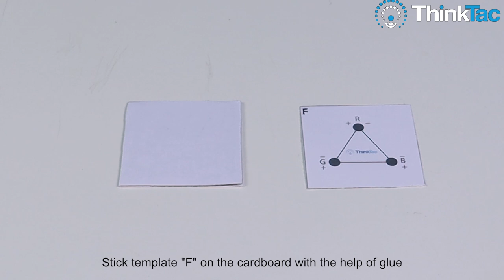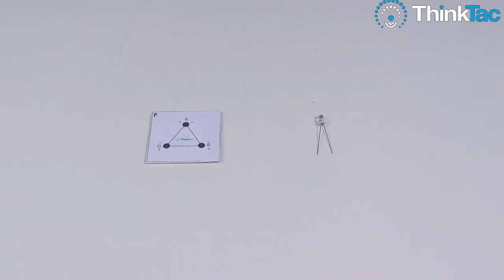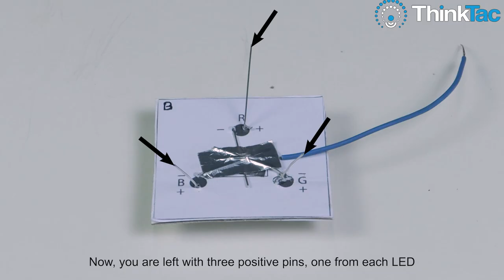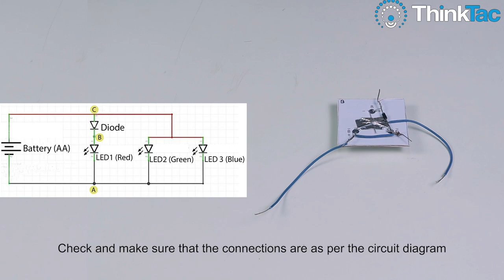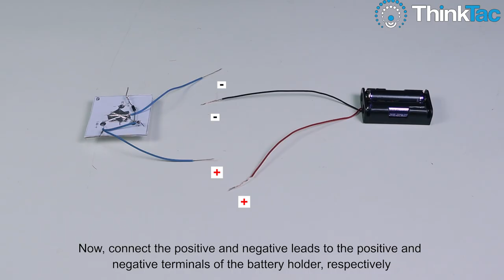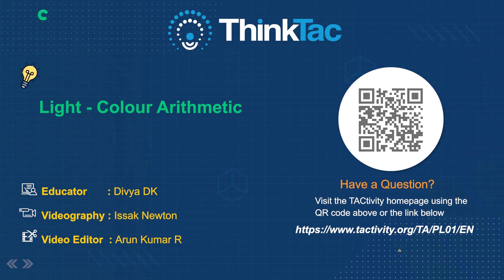Light Colour - Arithmetic | DIY Science | ThinkTac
We are often told that light is made up of many colours, that white light is a mixture of all colours, etc. But when many colours are mixed together, do you always get closer and closer to white? Have you tried mixing multiple colours using paint / sketch pens / pigments? What difference do you notice?In this eye-opening dual TACtivity, we "add" and "subtract" colours, using LEDs and sketch pen colours respectively, and see that coloured pigments and coloured light mix differently.